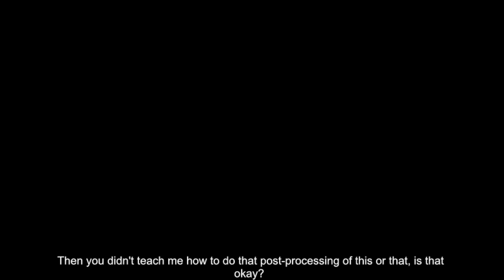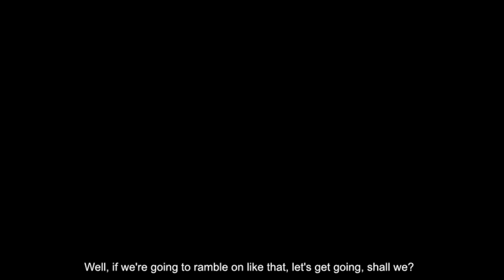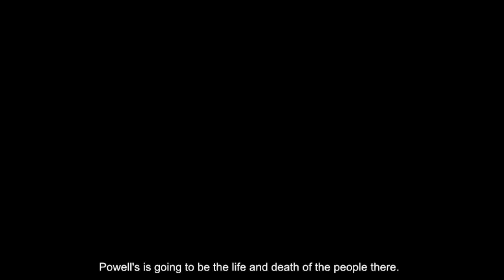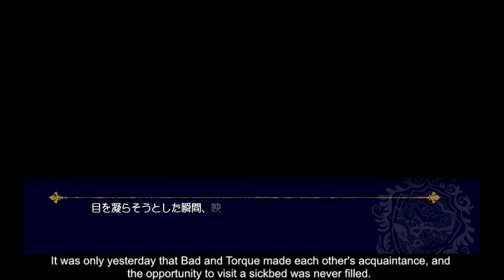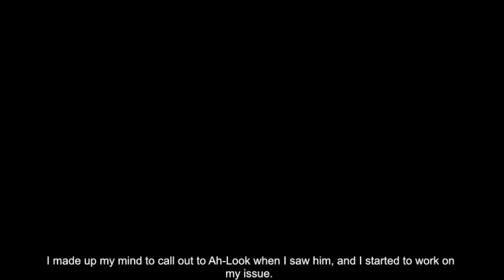エヴァーメイデン ～堕落の園の乙女たち～ 体験版 #12 (Switch)【2023年4月27日 発売】【English subtitles】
【あらすじ】
舞台は霧といばらで外部と隔絶された学園　「プエラリウム」
厳しい規律に守られた園には　絶えず張りつめた空気が満ち　乱れのない時間が流れていた
しかしある朝　門の前に倒れている少女が発見される
この門はいつも閉ざされていて　限られた機会にしか開かないはずなのに
警戒の視線の中　問われるがままに　少女は名乗った

「アルエット」

その瞬間　錆びつき沈黙を保っていた時計塔の鐘が　とてつもない大音声で鳴り響いた
「時計塔の鐘が鳴り響く時、この学園に遠からぬ終焉が訪れる」
噂話がほのめかす通り　それはプエラリウムにおける　悪夢じみた長い混乱のはじまりだった
その後　紆余曲折を経てプエラリウムの生徒となったアルエットは
夜間外出禁止の禁を犯して　自室から外に出てしまう
そこで見たのは　異界と化した学園と　殺意を帯びてうろつく異形の者
そして　それらを決然と迎え撃つ
ある少女の姿だった

この動画は､  Nintendo Switch用ソフト『エヴァーメイデン ～堕落の園の乙女たち～ 体験版』を元に作成されております。

YouTubeの自動翻訳を使用しております。同音異語の誤訳が多いので、ご了承下さい。